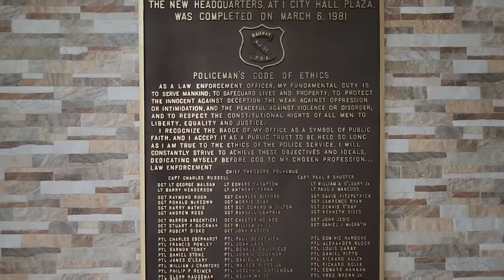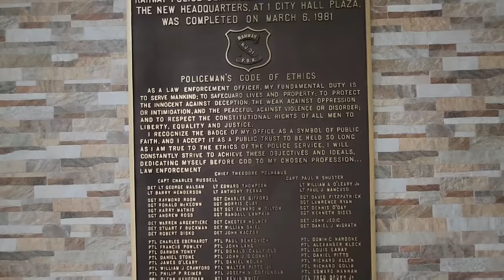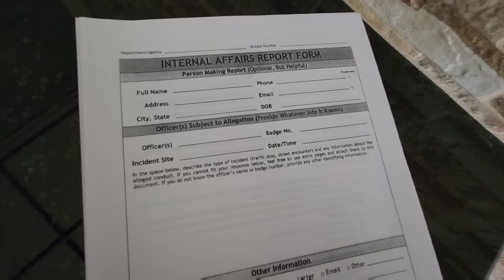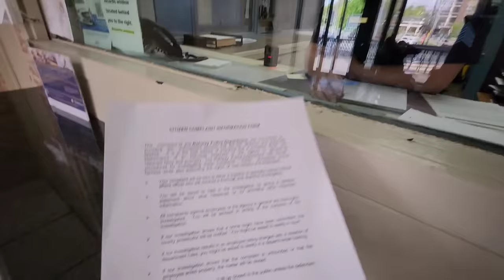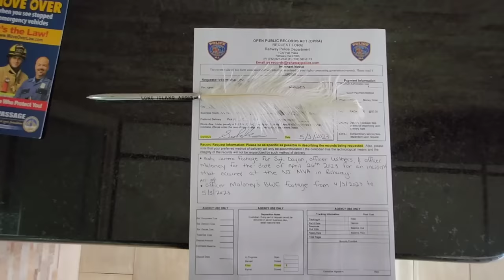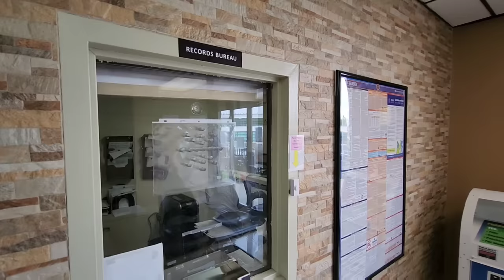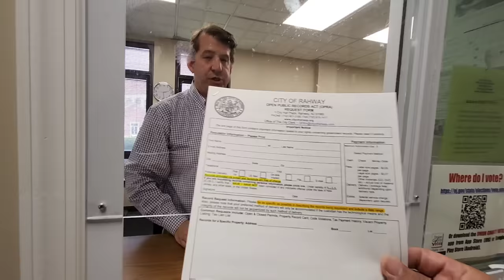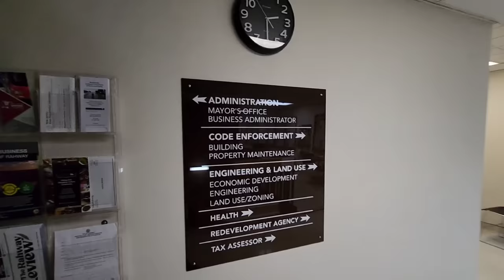Journalist Submits Formal Complaint To Internal Affairs & Attempts To Speak To Mayor! (Follow Up)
Fellow Patriots & Freedom Lovers, on May 3rd 2023 I returned to the city of Rahway, NJ to submit formal complaints against the two Officers & Sgt. from my previous video at the MVC. I also went to request body camera footage, see if the Mayor would speak to me & peacefully exercise my 1st Amendment Right. Follow up is so important, I know you all appreciate it so please be sure to hit the Like button and Share this video, it truly helps spread this around for more Patriots to see it and I appreciate it!

Mayor Raymond Giacobbe

Rahway Police Department

Loyalty Badges
Exclusive Emojis
Photos and Status Updates
Member Shout-Outs
Priority reply to comments
Discounted merchandise
Members-only polls

The Body Camera I Use & Recommend: